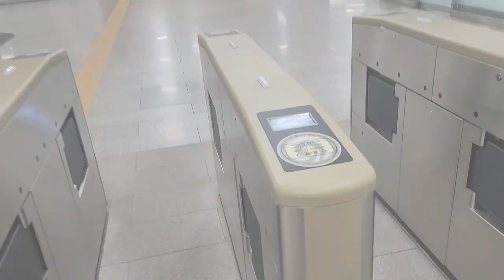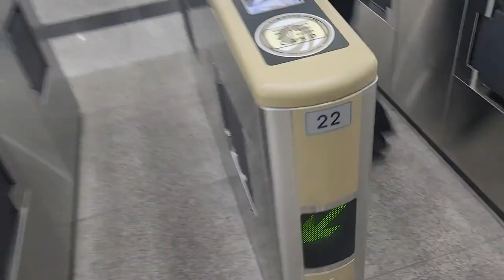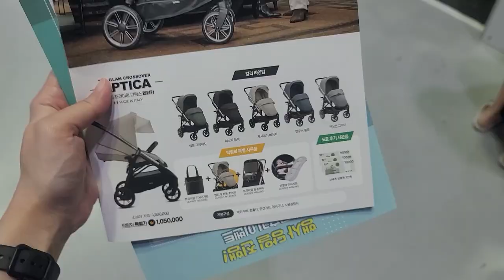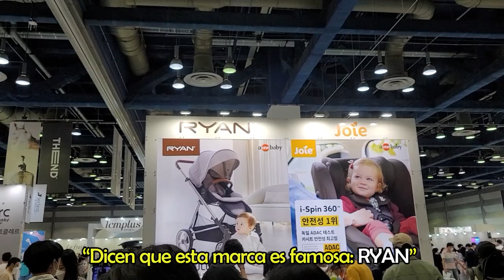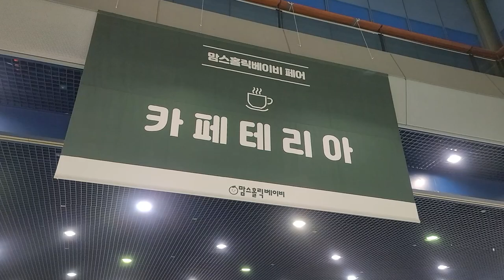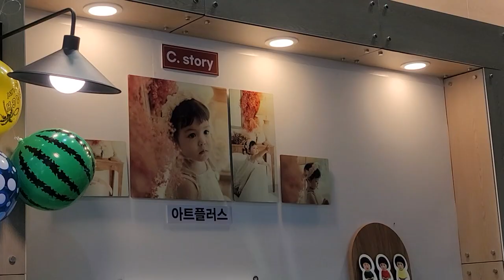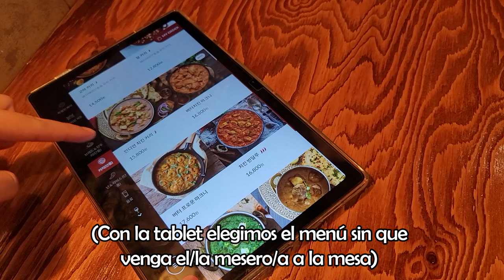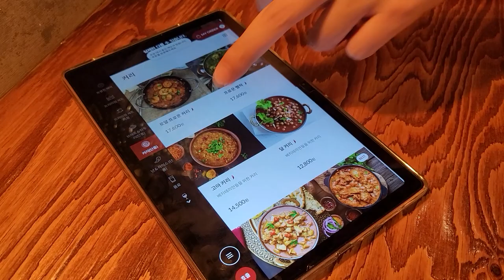🇰🇷 VLOG COREA | Visitamos una EXPO PARA PAPÁS PRIMERIZOS (Super perdidos...😅)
Visitamos una EXPO (맘스홀릭 베이비페어 2022) para papás primerizos! O sea perfecto para personas como el mascoto y yo :) Pero terminamos super perdidos ya que no teníamos idea de qué comprar...😅